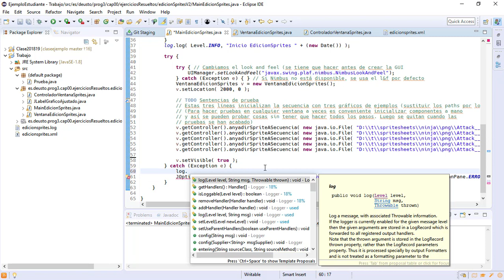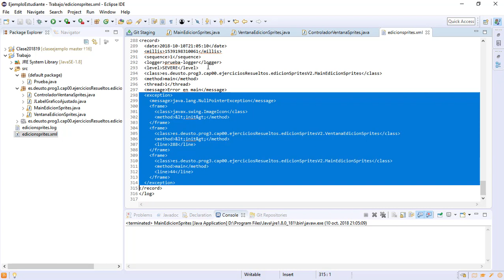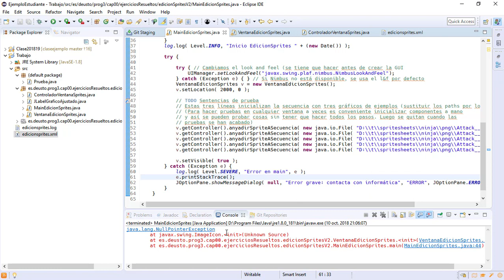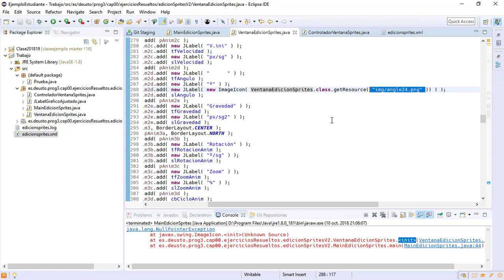01 Ficheros log 4 Log de errores